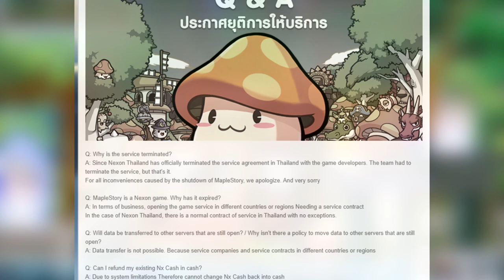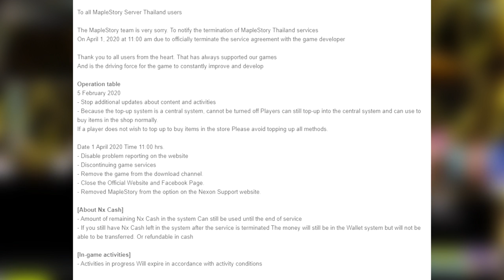MapleStory Thailand is closing AGAIN | Maple Story | Game News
MapleStory Thailand is closing its doors again later this year in April. This will be the 2nd time that the MapleStory server for Thailand will be closed down.

We don't support MapleStory private servers like OSM, MapleLegends and others.